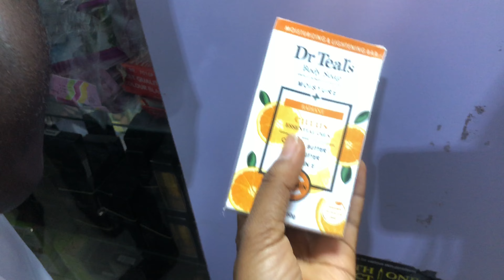Week in the life of a Medical Doctor: Days off!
Welcome to a Weekly vlog: Days off in the life of a Medical Doctor.
Fypshould i go into medicinemed schoolwhy being a medical doctor is overratedMedical doctordoctor vlogging in hospitallife as a doctorWeek in the life of a medical doctorlife as a medical studentDays off in the life of doctorweek in my lifelit atlanta vlog a day in my life railway track ruckus video

Week in the life of a Junior Doctor Fresh out of Medsch+my first big girl pay check